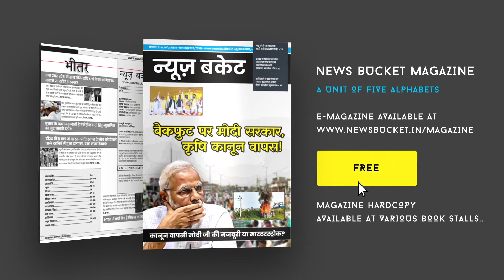Kashi की प्रसिद्ध पंचकोशी यात्रा हुई शुरू, 11 मील के घेरे में होती पंचकोशी यात्रा | News Bucket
काशी की पंचक्रोशी यात्रा बहुत प्रसिद्ध है। यह सबसे लंबी यात्रा है। यह यात्रा गंगा स्नान करने के बाद विश्वेश्वर दर्शन से शुरू होती है। यात्रा पांच कोश (11 मील) के घेरे में होती है। यात्री नदी तट के सभी तीर्थों का दर्शन कर दुर्गाकुण्ड से कंदवा में देवायतनों का दर्शन कर रात्रि-विश्राम करते हैं। दूसरे दिन भीमचण्डी में दर्शन के बाद आराम, तीसरे दिन वरूणा नदी में स्नान वहां स्थित रामेश्वर के दर्शन के बाद विश्राम। चौथे दिन यात्री शिवपुर में रूकते हैं। पांचवे दिन कपिलधारा होते हुए फिर से साक्षी विनायक पहुंच कर यात्रा पूरी होती है। यात्रा के दौरान यात्री 108 तीर्थस्थलों और मंदिरों में जाकर दर्शन-पूजन करते हैं। Watch the complete Video For More Details!